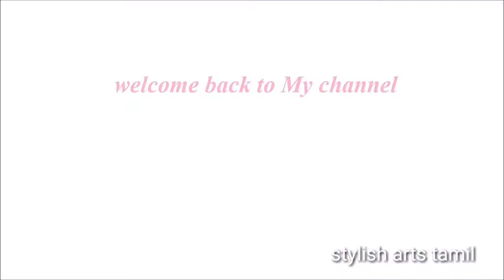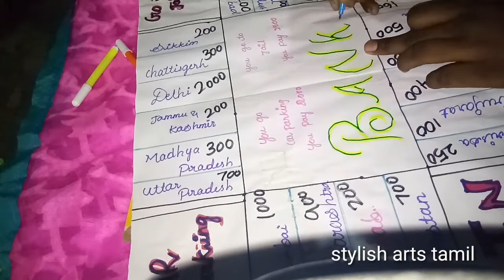How to Make bussiness Game Set in tamil/ stylish Arts tamil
Heyguys
WE are Safe and stay home stay safe
How to Make bussiness Game Set
In easy only using paper
This games is fun and jollly
You Play this Game
Thankyou 🙏🙏🙏